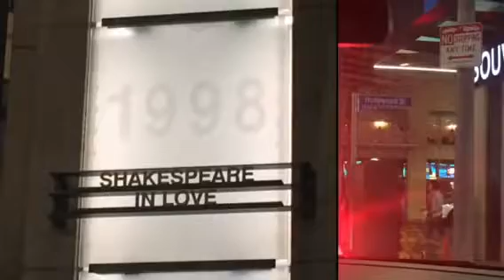LosAngeles - Cali 01/2018